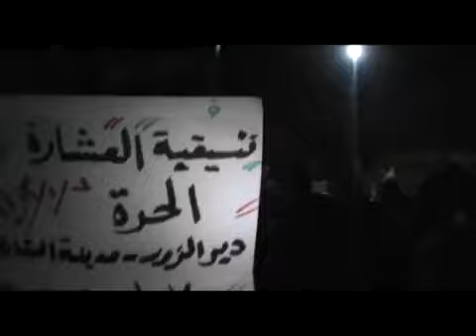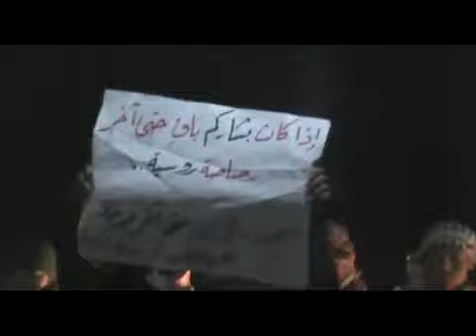7 1 Al Ashara Deir Ez Zor أوغاريت العشارة دير الزور مظاهرة مسائية نصرة للمدن المنكوبة